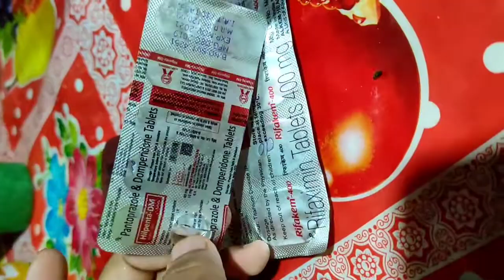দিন বোৰ যিমান বাঢ়ি গৈছে সিমানেই দায়িত্ব বাঢ়ি গৈছে | কি কৰিম plz Suggest কৰক🙏 | হিৰাৰ Papri chat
hello guys... আশা কৰো আপোনালোকে video টো চাই ভাল পালে। মোৰ অকণমান চেষ্টা মাথো আপোনালোকৰ সময়বোৰ অলপ মনোৰন্জন কৰাৰ আপোনালোকে যাতে চাই ভাল পাই আৰু মোৰ daily lifetu আপোনালোকৰ আগত ডাঙি ধৰিছো যদি কিবা ভুল হয় Plz শুধৰাই দিয়ে যেন।